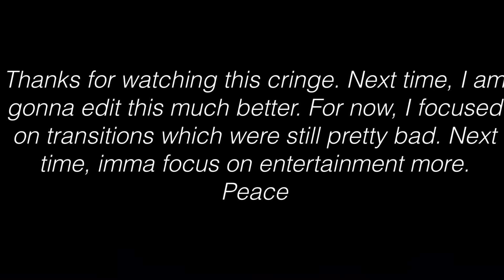Another Bad Fortnite Edit | *Wraith by Young Lungs*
Near the end, I felt like having a different style of editing, so imma edit like that next time.